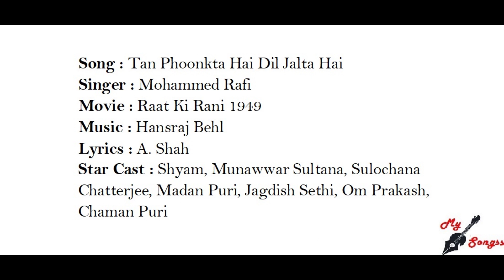Tan Phoonkta Hai Dil Jalta Hai, Movie : Raat Ki Rani 1949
Song : Tan Phoonkta Hai Dil Jalta Hai
Singer : Mohammed Rafi
Movie : Raat Ki Rani 1949
Lyrics : A. Shah
Star Cast : Shyam, Munawwar Sultana, Sulochana Chatterjee, Madan Puri, Jagdish Sethi, Om Prakash, Chaman Puri